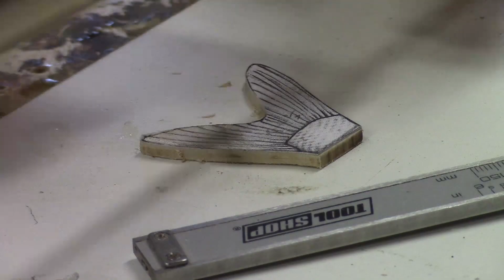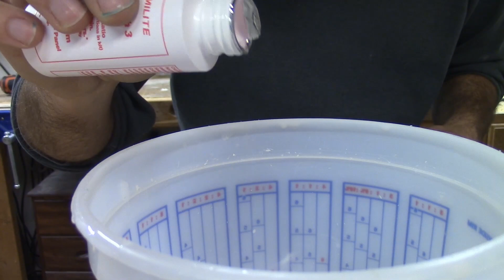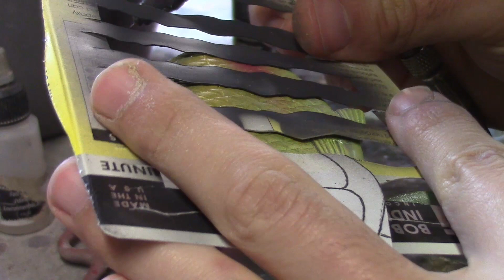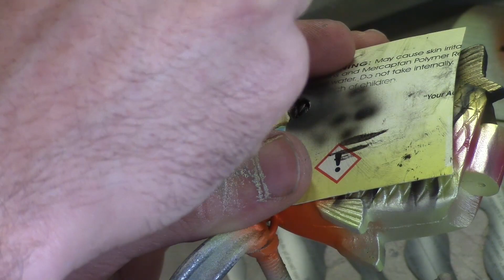Making a Batch of SwimBaits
This is how I make a batch of Shad SwimBaits from start to finish.